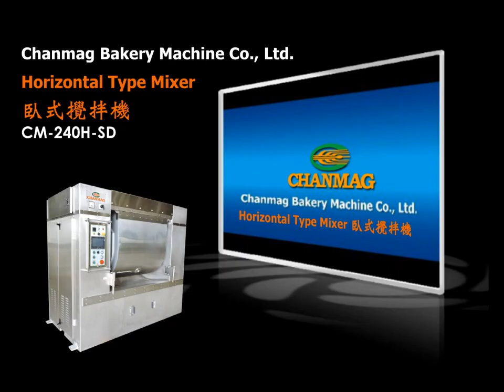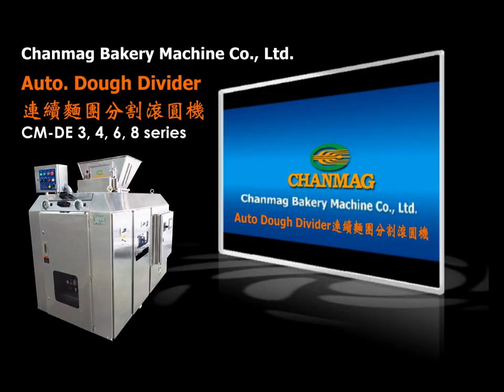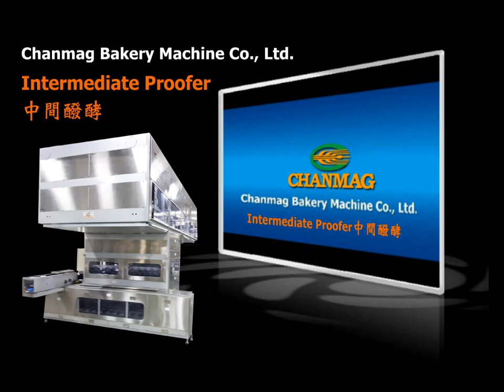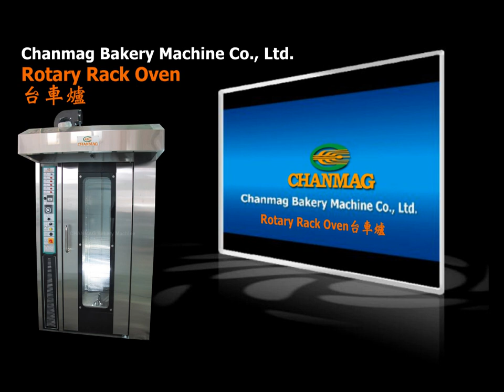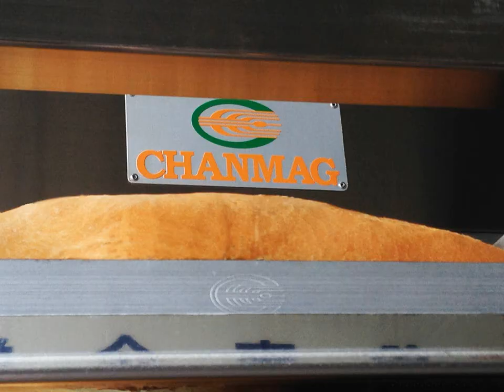Baking Production Line 烘焙生產線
銓麥企業針對每個客戶的需求，量身打造專屬的麵包吐司生產線規劃與設計。依據產品項目、生產方式、期望產量、場地狀況等資訊，提供場地動線規劃與設備建議。幫客戶透 過機器提昇產能，讓產品品質更穩定生產，發揮投資的最大效益，我們的整廠生產線設備滿足您烘焙產品的製程需求。

Bakery machine | Mixer | Dough Divider Rounder | Dough Moduler | Baking Oven | Sheeter | Bread Slicer | Your reliable partner in bakery | CHANMAG Designing & Planning for Bakery Whole Plant Equipment